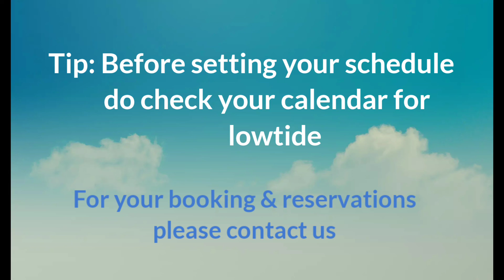Manjuyod White Sandbar with Ma'am Cherie Mae and family from Dubai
July 2, 2022 Cherie Mae and her family is our guest for the day, she is from Dumaguete City and her husband is from Mindanao but both of are presently living in UAE

All of them are having fun.

Just want to say Thank you to my guest mam Cherie and to her family for trusting us.

or FB. Cham Narciso